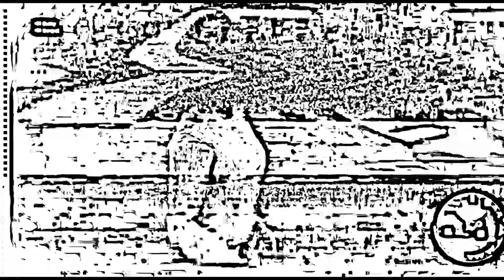Party at Camp Crystal Lake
I joined the wrong server, and 12 hours later, it became a video